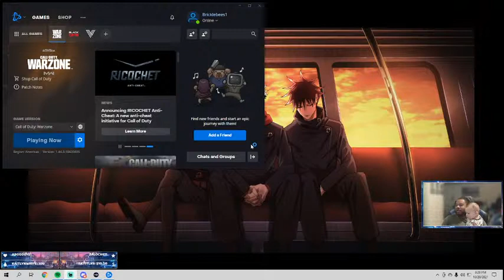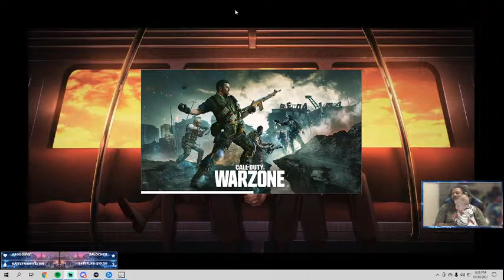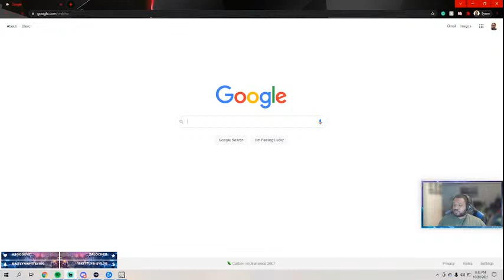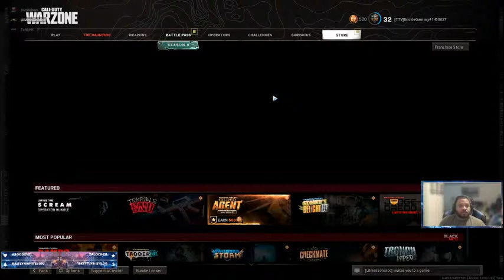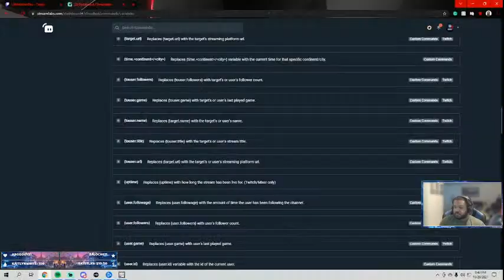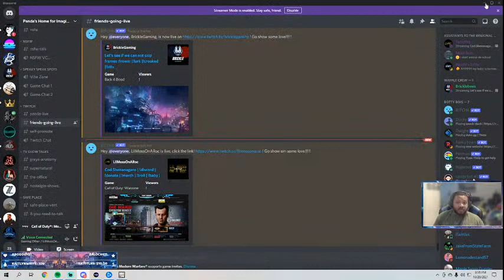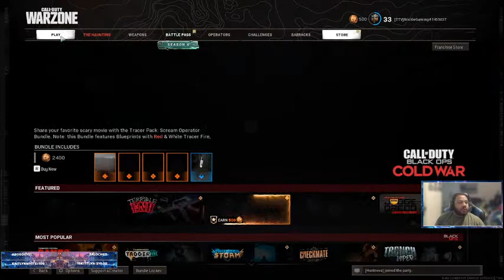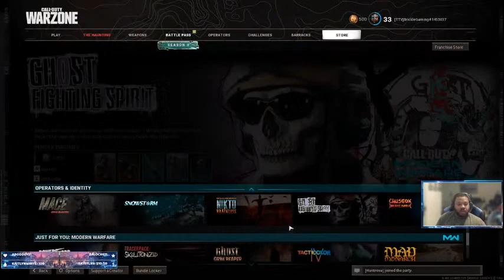Let's see if we can not skip frames :frown: |!lurk |!crooked |!bttv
Playing Back 4 Blood